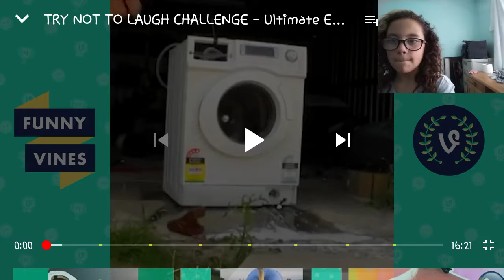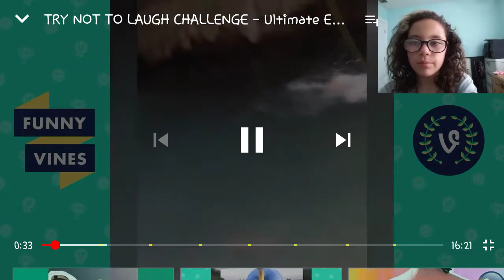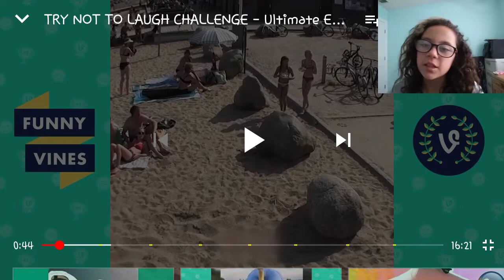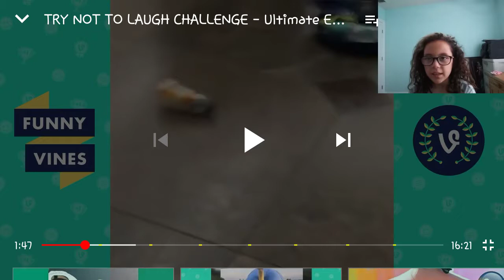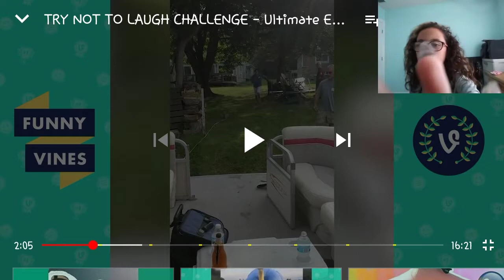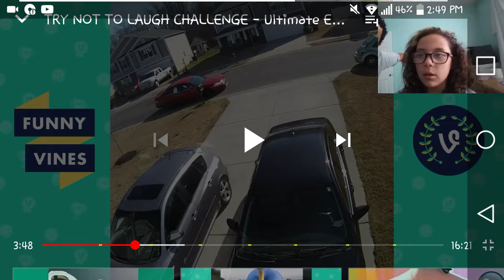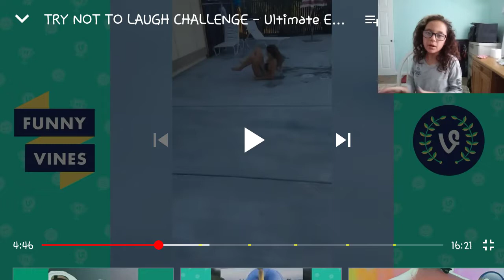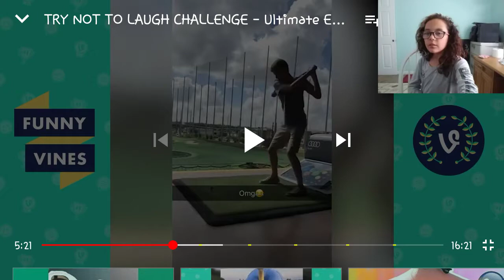Try not to laugh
My brothers channel: isaac salazar
Musical.ly: @lollilipop10